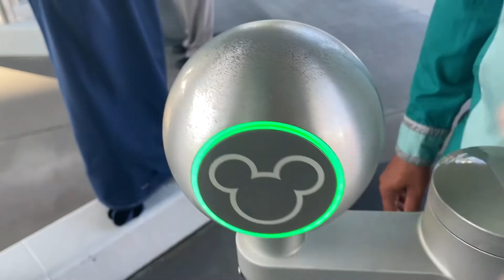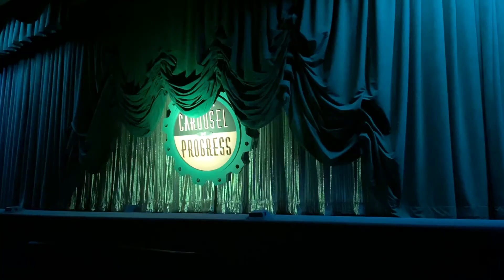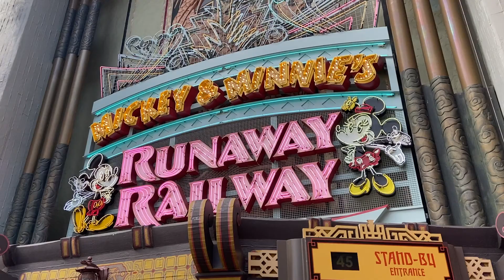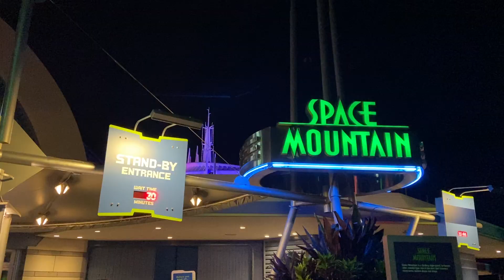Disney World - 2021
We had a magical trip to Disney World over spring break! We hope you enjoy our new video!

DIRECTOR: Madi Allgeier and Mary VonderHaar
WRITER: Madi Allgeier and Mary VonderHaar
PRODUCER: Cut to the Chase Videos
PHOTOGRAPHER: Madi Allgeier
EDITOR: Madi Allgeier